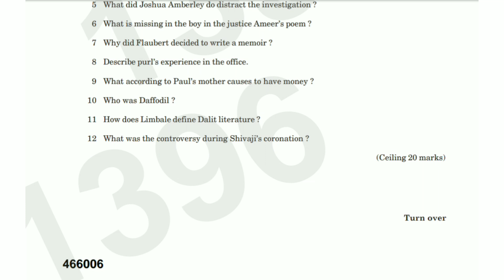LITMOSPHERE - THE WORLD OF LITERATURE | 1st Sem B.A. English 2023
LITMOSPHERE - THE WORLD OF LITERATURE | 1st Sem B.A. English Question Paper 2023